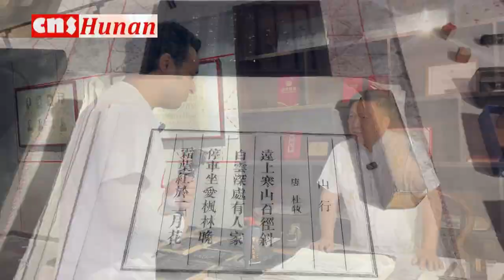【“洋小新”打卡湖南】在长沙体验百年传承活“字”生香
湖南浏阳小河乡作为乡村振兴的典型，除了美食美景外，还有宝贵的非物质文化遗产。我们现在就去看看中国古代“四大发明”之一的木活字印刷！